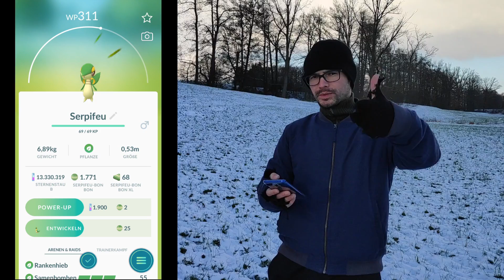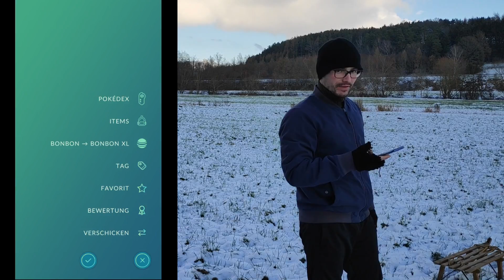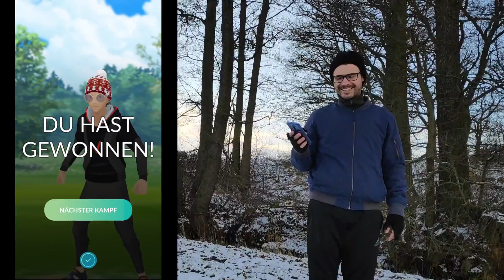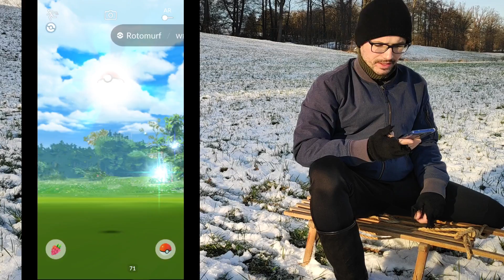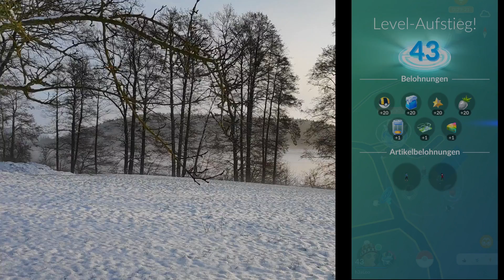Road to level 50 - part III: LEVEL 43 + 44 in Pokémon GO .::. Dorfspieler - Folge 35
Aktueller Code für Klamotten im Laden von Pokémon GO: GXSD5CJ556NHG